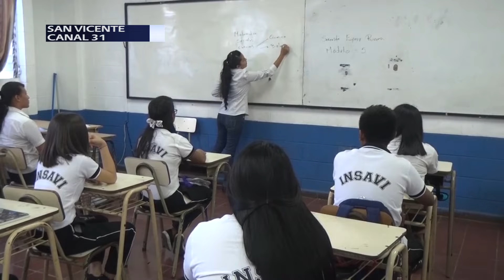MINED desarrolla capacitación de Plan Educativo de maestros, padres de familia y comunidad